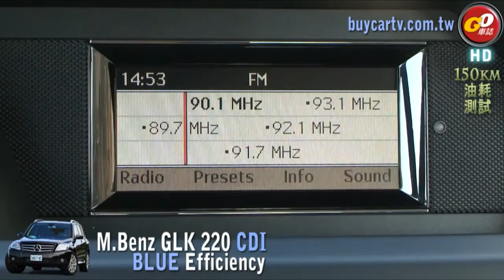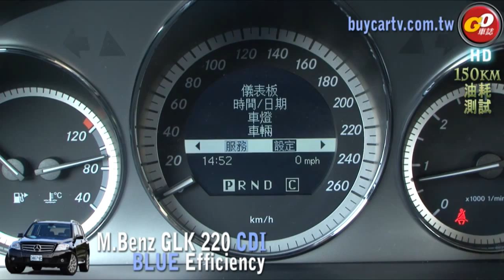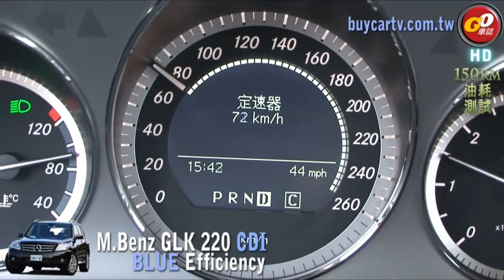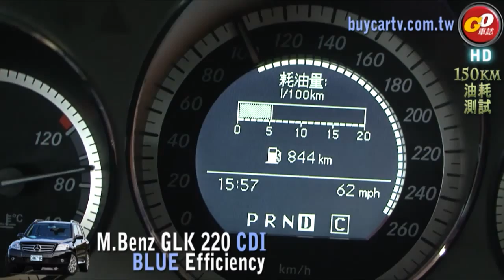節能模範生 M.Benz GLK 220CDI油耗測試-2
油價愈來愈高，但慶幸的是車廠在節能設計所下的工夫也愈來愈多；搭載全新的4缸第四代柴油引擎，以及以往在V6車型才配置的7G變速箱，再加上更重要的Blue Efficiency節能套件。這些硬體吸引了Go車誌好奇GLK 220CDi的油耗表現到底如何？